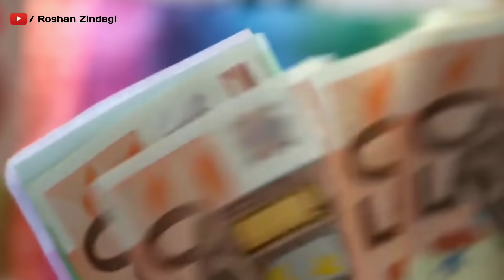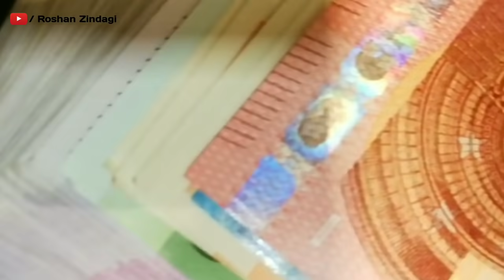घर में आने लगी है कंगाली तो तुरंत बंद कर दें ये 5 काम | Chanakya Niti | Chanakya Neeti full in hindi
सफल होना है तो हमेशा याद रखें ये बातें  | Chanakya Neeti Motivational | Chanakya Niti full in hindi | Motivational Video | Roshan Zindagi

चाणक्य नीति पुस्तक खरीदने के लिए नीचे क्लिक करें :

Best Motvational Videos:
3. अगर दिमाग में हर वक्त चलते हैं फ़ालतू के विचार तो जरूर देखें ये वीडियो

Vastu Science and Astro Expert: Dr. Vikramaditya